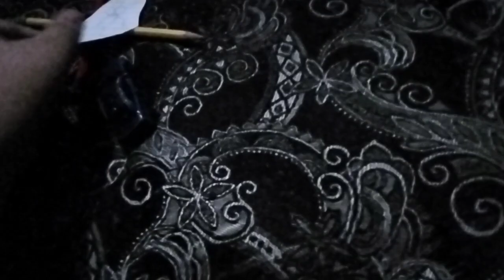dark rooms , plushtrap